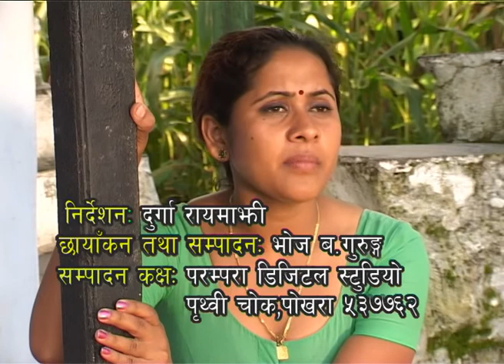Teeja Geet Prajapati Parajuliko Bedanako Poko यस पलिको तीजमा मलाई कस्तो हुनेहो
Prajapati Parajuliko Bedanako Poko यस पलिको तीजमा मलाई कस्तो हुनेहो

Lyrics-Prajapati Parajuli
Vocal-Prajapati Parajuli, Sharmila Gurung, Pursotam Neupane and         Parbati GC

Camera and Editor- Bhoj Bahadur Gurung
Director-Durga Raimajhi